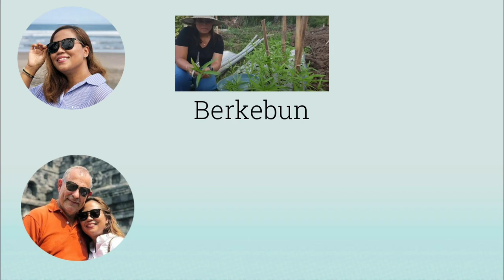SUAMI KETAGIHAN MAKAN DI WARUNG || KEDATANGAN DULUR" WEDOK || UPDATE RUMAH RENNY WONG NDESO HARI INI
Suami ketagihan makan diwarung,kedatangan dulur" wedok ,update rumah Renny wong ndeso hari ini

More pictures follow IG rennysiswati Thanks